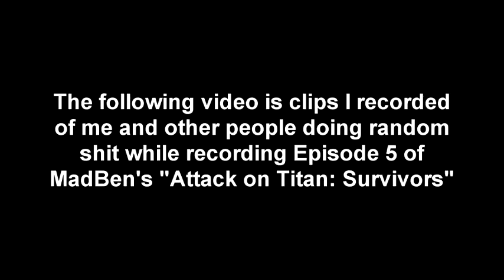Attack on Titan: Survivors, but the cast does random shit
While filming MadBen's series, we did stupid shit in between recordings.